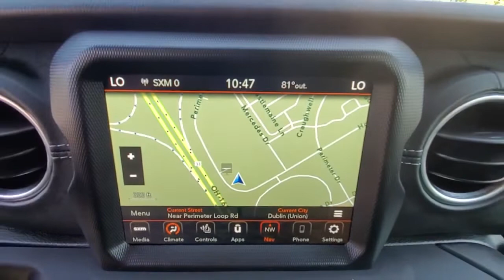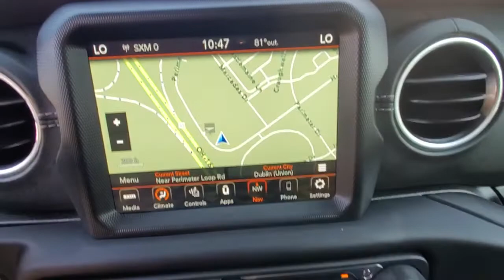2020 Jeep Wrangler available in Dublin, Columbus, Delaware, OH 321042A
Granite Crystal Metallic Clearcoat Used 2020 Jeep Wrangler available in Dublin, Ohio at Crown CDJR Dublin. Servicing the Columbus, Delaware, Powell, Westerville, OH area.
2020 Jeep Wrangler Unlimited Sahara - Stock#: 321042A - VIN#: 1C4HJXEN6LW121873

Recent Arrival! CARFAX One-Owner. Odometer is 21963 miles below market average!brbrGranite Crystal Metallic Clearcoat 2020 Jeep Wrangler Unlimited Sahara 4D Sport Utility 4WD 2.0L I4 DOHC 8-Speed AutomaticbrbrFCA US Certified Pre-Owned Certified FCA US Certified Pre-Owned Certified 1-Year SiriusXM Radio Service 3.45 Rear Axle Ratio 4-Wheel Disc Brakes 8 Speakers 8.4 Radio & Premium Audio Group 8.4 Touchscreen Display ABS brakes Air Conditioning Alloy wheels Alpine Premium Audio System AM/FM radio: SiriusXM Anti-Spin Differential Rear Axle Apple CarPlay Apple CarPlay/Android Auto Automatic temperature control Aux Battery Brake assist Cloth Low-Back Bucket Seats Cold Weather Group Compass Delay-off headlights Driver door bin Driver vanity mirror Dual front impact airbags Dual front side impact airbags Electronic Stability Control Front anti-roll bar Front Bucket Seats Front Center Armrest w/Storage Front dual zone A/C Front fog lights Front LED Fog Lamps Front License Plate Bracket Front reading lights Fully automatic headlights Garage door transmitter Google Android Auto GPS Antenna Input Heated door mirrors Heavy Duty Suspension w/Gas Shocks Illuminated entry Integrated roll-over protection Integrated Voice Command w/Bluetooth Leather steering wheel LED Lighting Group LED Taillamps Low tire pressure warning Non-Lock Fuel Cap w/o Discriminator Occupant sensing airbag Outside temperature display Panic alarm ParkSense Rear Park Assist System ParkView Rear Back-Up Camera Passenger door bin Passenger vanity mirror Power door mirrors Power steering Power windows Quick Order Package 28G Radio data system Radio: Uconnect 4 w/7 Display Radio: Uconnect 4C Nav w/8.4 Display Rear anti-roll bar Rear reading lights Remote keyless entry Remote Proximity Keyless Entry Remote Start System Safety Group Security system SiriusXM Traffic Plus Sky 1-Touch Power Top Speed control Split folding rear seat Steering wheel mounted audio controls Stop-Start Dual Battery System Tachometer Telescoping steering wheel Tilt steering wheel Traction control Trip computer Variably intermittent wipers Voltmeter Wheels: 18 x 7.5 Polished w/Gray Spokes.